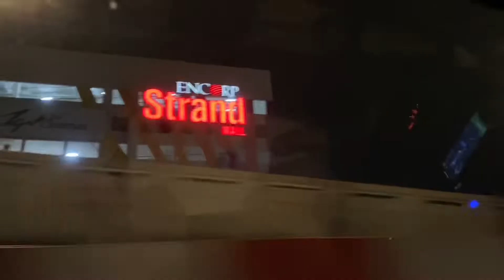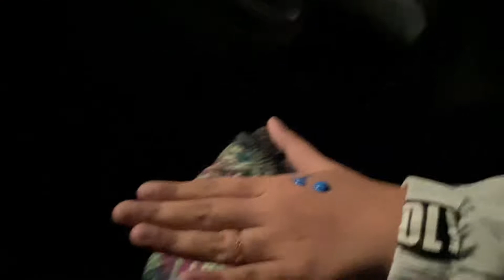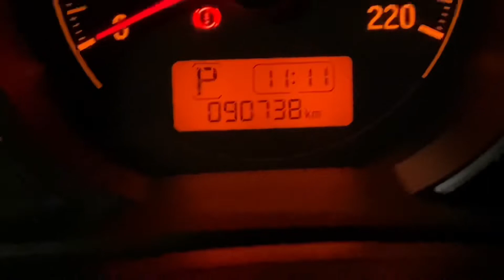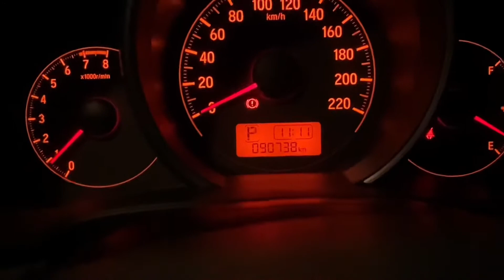JUMPROPE MALAYSIA NEON NIGHT 2022 | Vlog #56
a super duper lit vlog featuring amazing jumpropers!!!
do follow them on instagram